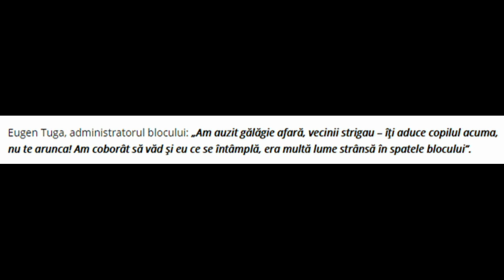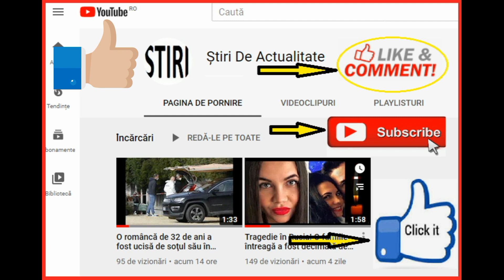UN BĂRBAT DE 30 DE ANI DIN PLOIEŞTI, S-A ARUNCAT ÎN GOL DE PE UN BLOC CU OPT ETAJE.